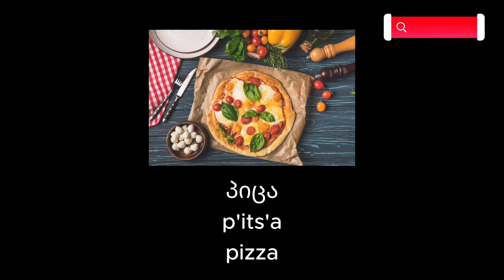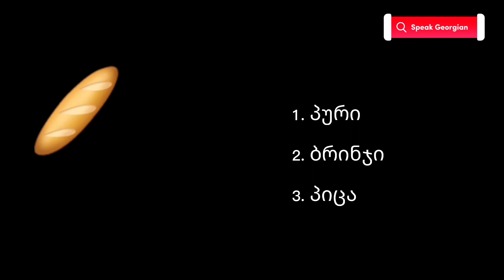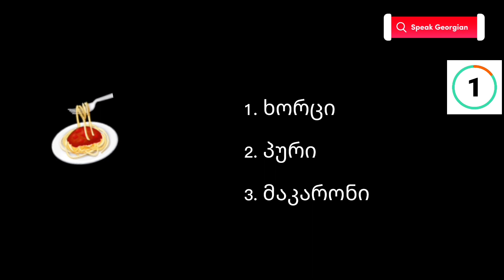Food in Georgian | საჭმელი ქართულად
In this video you will learn food in Georgian.